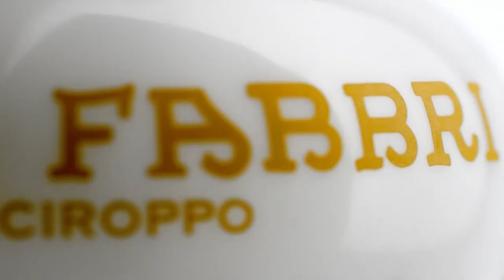Gengibre Fabbri (Zenzero Fabbri)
SOBRE A FABBRI
A Fabbri 1905 é uma empresa tradicional italiana, fundada em 1905 por Gennaro Fabbri. Localizada em Bologna, a marca hoje é comandada pela 5ª geração da família. A atividade começou com uma pequena destilaria, mas o sucesso da empresa de família comecou quando Rachele, esposa do fundador Gennaro Fabbri, criou uma receita única e inimitável com o fruto da amarena, uma cereja italiana silvestre de cor escura, cultivada nas regiões de Bologna e Modena, na Italia.

A Amarena é colocada e mantida num xarope aromático e saboroso produzido com a calda e suco da própria fruta e alguns outros ingredientes que são mantidos em segredo até hoje. A receita original da Rachele é fielmente passada de geração em geração. Em 1915 Gennaro resolveu presentear sua esposa pela sua criação culinária com um pote especialmente criado pelo famoso ceramista italiano Gatti de Faenza. Essa embalagem de cerâmica com o inconfundível estilo branco e azul, se tornou o símbolo da Fabbri na Itália e no mundo. Após a criação dessa receita, a Fabbri 1905 continuou criando e inovando, lançando no mercado produtos que marcaram a historia do mundo da gastronomia e coquetelaria italiana, como os xaropes que se sempre se destacaram pela alta concentração de fruta, Fabbri 1905 foi a primeira a lançar no mercado italiano ingredientes, pastas concentradas e mesclas para o segmento de sorveterias e gelaterias italianas, formando os melhores mestres sorveteiros e gelatieri com a própria escola de formacao “Fabbri Masterclass”.Hoje a Fabbri, com mais de 1.300 produtos em linha, mais de 100 nacoes atendidas e 10 filiais no mundo, é considerada uma das mais tradicionais empresas italianas com o proposito de levar para o mundo a fora a qualidade e excelência do “made in Italy” e de ingredientes premium da culinária italiana.Com mais de 83% do market share italiano, a pequena destilaria fundada há mais de 115 anos numa pequena lojinha do interior da Itália, hoje se propõe como líder de mercado de produtos de altíssima qualidade e soluções para a coquetelaria, sorveteria, confeitaria e gastronomia em geral. E la storia continua...